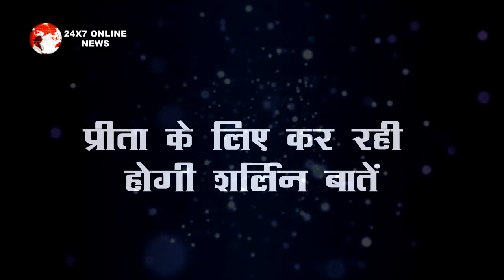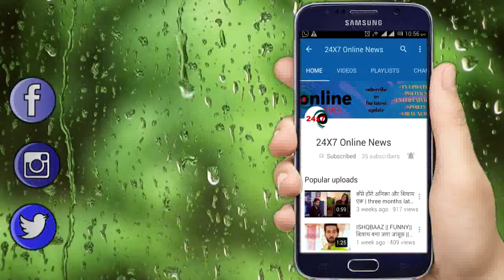Kundali Bhagya || Karan के सामने आई शर्लिन-माहिरा के सबसे बड़े खेल की सच्चाई...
kundali bhagya, kundali, kundalibhagya, kundali bhagya new episode
Manit jouar, kundali bhagya behind the scene, kundali bhagya bts, bachelorsparty look, ruhi chaturvedi, dheeraj dhoopar, shraddha arya , anjum sheikh,